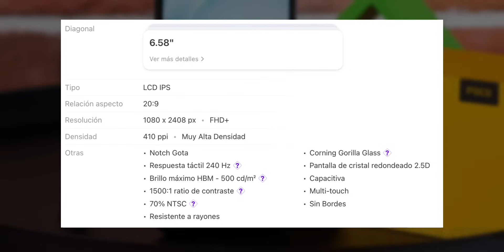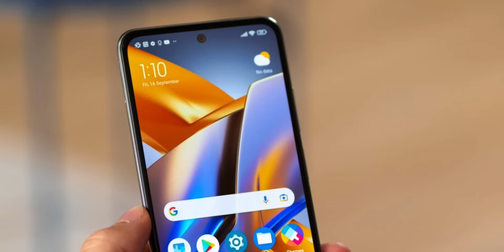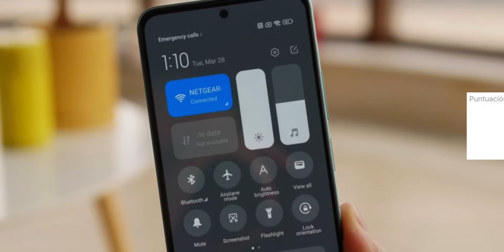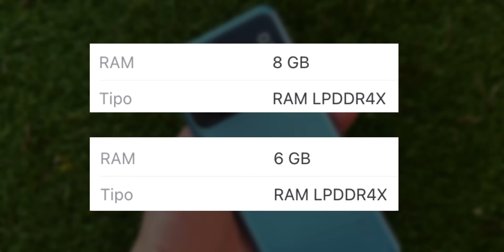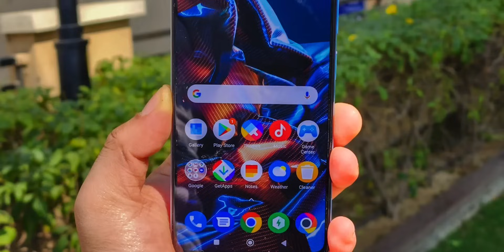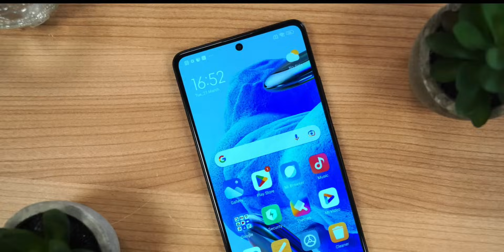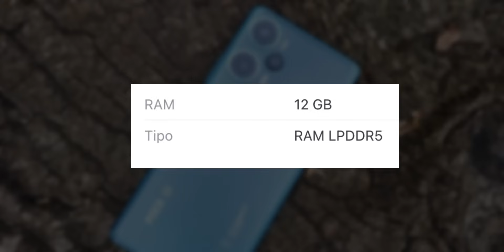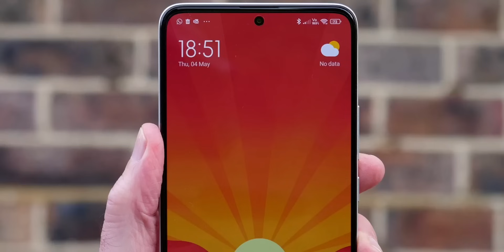¿Que Xiaomi comprar? 😎 TOP MEJORES TELEFONOS XIAOMI para 2024 CALIDAD PRECIO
¡Bienvenidos a nuestro canal de tecnología! En este emocionante video, te presentaremos una selección de los mejores celulares Xiaomi para comprar en 2023. Si estás buscando dispositivos de calidad, rendimiento sobresaliente y precios asequibles, ¡has llegado al lugar adecuado!

Hemos reunido una cuidadosa lista que incluye las joyas de Xiaomi para este año, destacando las opciones más destacadas en diversas categorías. Desde modelos accesibles hasta poderosas maravillas de gama alta, aquí encontrarás la información que necesitas para tomar una decisión informada al elegir tu próximo smartphone.

En nuestra selección de "Mejores Celulares Xiaomi 2023", te mostraremos los celulares que ofrecen una increíble relación calidad-precio, para que puedas disfrutar de la última tecnología sin gastar una fortuna. Además, te revelaremos los "Mejores Celulares Xiaomi Gama Media" que te sorprenderán con su excelente rendimiento y funcionalidades premium a un precio atractivo.

Pero eso no es todo, también hemos investigado los "Mejores Celulares Xiaomi Gama Alta" que te impresionarán con su potencia, diseño y características de vanguardia. Si estás dispuesto a invertir un poco más, estos smartphones de alto nivel son ideales para usuarios exigentes que buscan lo mejor de lo mejor.

Nuestro equipo de expertos ha analizado minuciosamente cada opción para asegurarnos de brindarte una guía confiable. Abordaremos las preguntas más frecuentes como "¿Qué Xiaomi me compro?" o "¿Qué Xiaomi comprar en 2023 calidad precio?" para ayudarte a tomar una decisión informada.

No te pierdas este emocionante video lleno de recomendaciones, detalles técnicos y comparativas entre los distintos modelos de Xiaomi. Si te interesa obtener el mejor rendimiento y calidad precio en tu próximo Xiaomi, ¡este video es para ti!

Todo nuestro contenido es creado unica y exclusivamente con fines educativos y de informacion Video creado por GatoSerios mediante la modalidad de fair use, siguiendo las normas establecidas para este criterio